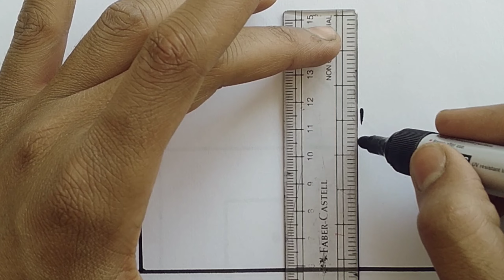How to draw A Easy House||house drawing for beginners||House drawing for kids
your Favourite Queries
house drawing
house easy drawing
how to draw a easy house